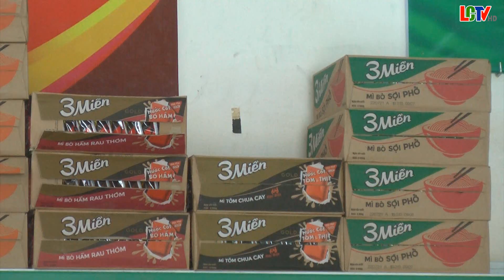Một số cửa hàng kinh doanh các mặt hàng không thiết yếu đã tạm dừng hoạt động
Thực hiện theo công điện của chủ tịch UBND Tỉnh nhằm triển khai các biện pháp cấp bách phòng chống dịch, đến sáng nay ngày 28/8, nhiều cửa hàng kinh doanh các mặt hàng không thiết yếu đã tạm dừng hoạt động, đóng cửa để phòng dịch theo tinh thần chỉ đạo của tỉnh. Ghi nhận của PV tại Thị trấn Lang Chánh